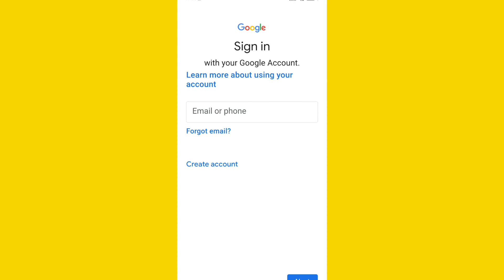Gmail me Email or Phone no kya hota hai